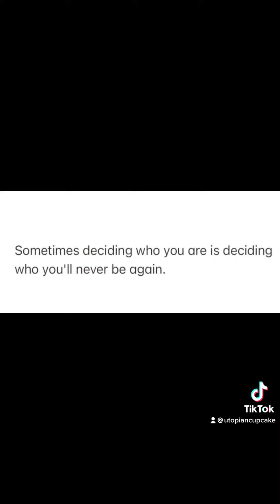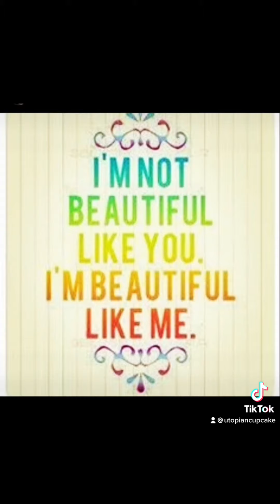When you stand for nothing ur quick to switch sides .. WHICH SEEKER ARE YOU ? Archetype oracles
Which side of thee Seeker are you embodying ?
Read & decide

Are you thee
Seeker
Wanderer
VegaBond
Nomad
Beginning ur search with
Infinite earthly
Curiosity & YOUR CORE PURSUIT of obtaining wisdom & TRUTH is essential &
Received wherever they are to be found

Are you thee SHADOW seeker , wanderer , VegaBond, nomad (LOST SOUL) on an aimless journey without direction (NOMAD / VEGABOND) disconnected from your goals & purpose. This side emerges only when YOU become infatuated with thee TRAPPINGS of a practice or guru but never
Change underlying
EgoCentricity
(As within exudes on out)

Look for a lifetime
Pattern / Conditioning of constantly moving
From
One potential SOURCE of
Wisdom or truth to another
What is your
Truth?
Where is your source foundation?

Subscription OFFER OPENS AGAIN TO GENERAL PUBLIC OCTOBER 16th 2022 🥳

WITCHYUTOPIAN.COM

Shoppe my POSHMARK Closet @JENSEAS_UTOPIA gypsy Fashion styles + so much more

Hey did you know I am an author with my own self published works that can be Purchased / Downloaded & it’s my # 1 LOVE ORACLE POETRY BOOK on AMAZON The Darker Knight Light of my Soul” VOLUME 1 LOVE BITES volume 2 DEATH BECOMES HER ComingSoon 💯

Thank you come again

Enchantress

M y s t i c  P o e t e s S

All content is timeless

These description boxes are freestyle writing platforms I use to express myself in CHanneling, writer & scribe style ways that resonate with my whole.

Celebrate whatever  awakens u2 start living “authentic” & true  in every QUANTUM way.  Idc about UR beliefs, it’s  your INNERGY 🧿 scan.

evolution is innate but our conscious action, effort, consistency & dedication to our revolutionary growth is not.

No one can do 4Uwhat U should do 4urself.

I create content that inspires DIY strategies & insight from a mystic multidimensional channeling perspective.
deep as thee sea.

this channel may trigger tF out of whomever you are 🧬

“You will inspire some & trigger others.”
Both are equal medicine for wholesome evolution.

For customized DIY RITUALS & SPIRITUAL BATHES (our #1 BEST SELLER)
Shop our shoppe &tell us what you need.

WE LOVE creating CUSTOMIZED RITUALs For your SUCCESS & you will LOVE & BENEFIT from it too.
Alternative Lifestyles Medicine for mind, body, heart & soul wellness & greatness

BOOK US AT YOUR UPCOMING EVENT
MOTHER & DAUGHTER POP UP GYPSY
WitchyUtopian.com for your free price quote

Watch this video & answer yourself honestly ..
Are you masterfully Aligned with speaking ur affirmations for abundance & manifesting ? In simple terms, are you speaking words of power & creation into your world or energies of doom, gloom & destruction ?

For linguistic coaching schedule our time
WITCHYUTOPIAN.COM